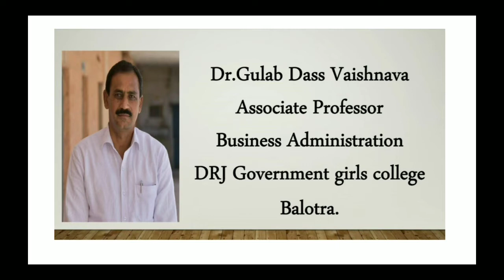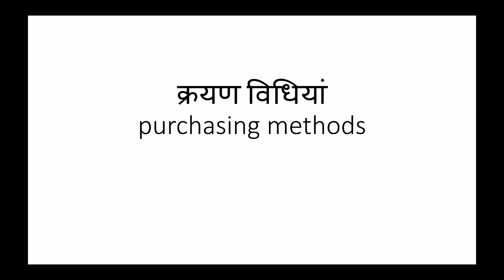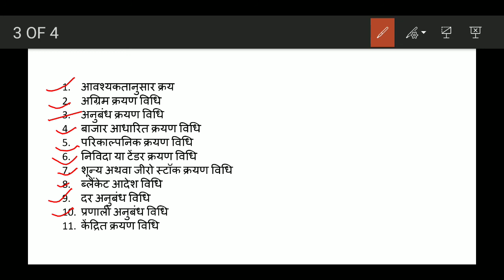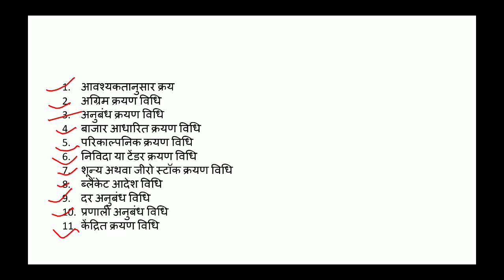Purchasing methods.By Dr.Gulab Dass Vaishnava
BCom llnd year Group III paper II unit II